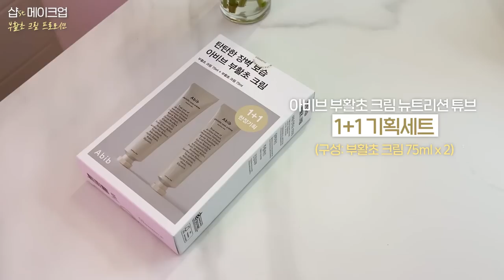샵에서 받은 듯한 러블리힙 데일리메이크업💖✨• GRWM ! + 똥손들도 가능🌝 | 소윤 Soyoon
💚🤍 영상 속에서 소개한 아비브 기획세트 구매하러 가기🤭

✨아비브 부활초 크림 뉴트리션 튜브 1+1 기획세트✨

10월 한 달 간, 35,000원 ➡️ 24,500원(30%OFF)

- 아비브 콜라겐 겔 마스크 부활초 젤리
10월 한 달 간, 5,000원 ➡️ 2,500원(50%OFF)